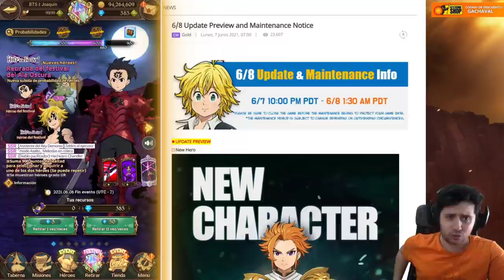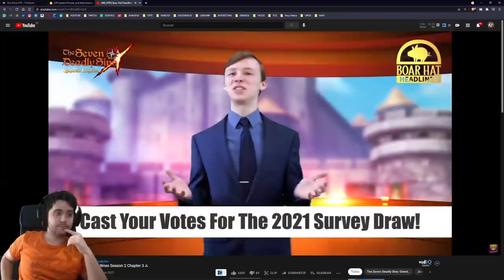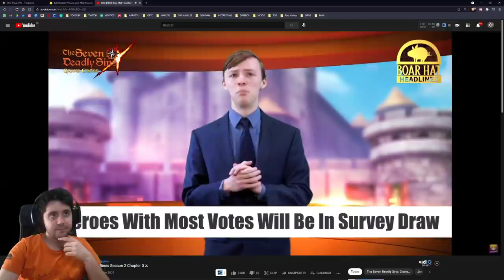La llegada del REY de los hombres! ARTHUR EXCALIBUR! | Mantenimiento | 7DS: Grand Cross